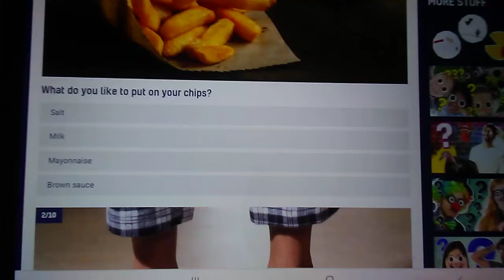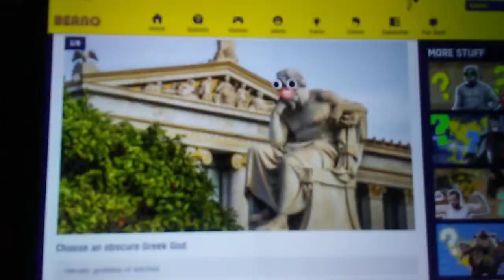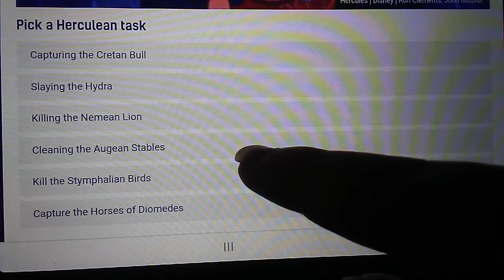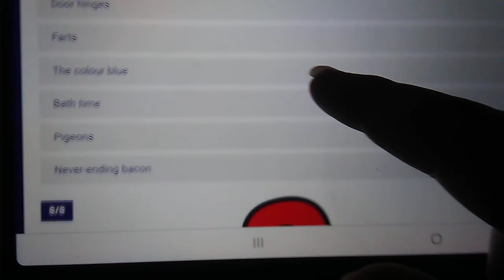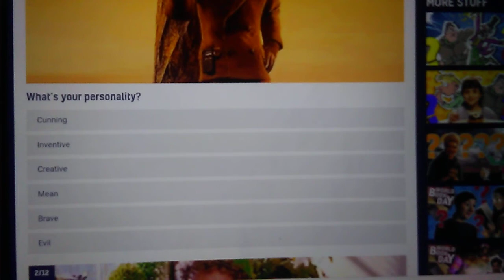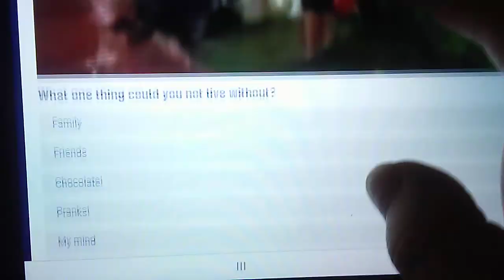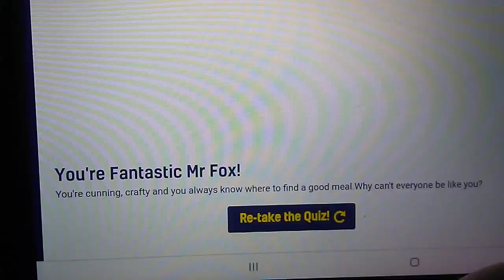Sid The Quiz Taker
Something to cheer my mom up.